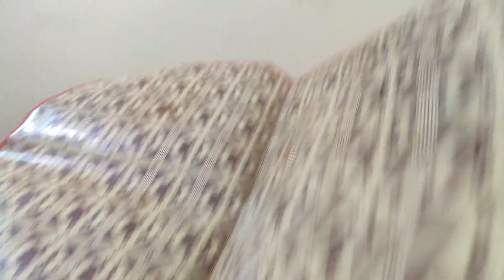Best of luck Sitara Baje || Logo ka Jhoot Hamare bare main || Alishba Amir daily vlog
Best of luck Sitara Baje || Logo ka Jhoot Hamare bare main